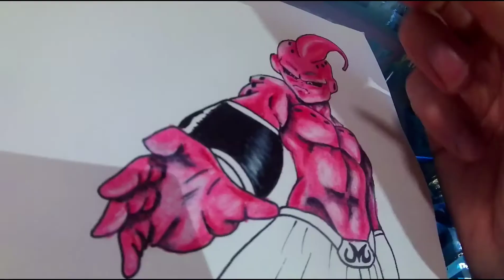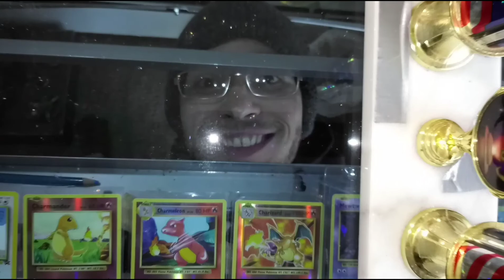Drawing Kid Buu | Dragonball Z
Drawing Kid Buu, Color pencil

Song 1: Music Credit: OurMusicBox (Jay Man) Track Name: "I Spy" Music By: Jay Man @ Official "OurMusicBox" YouTube Channel License for commercial use: Creative Commons Attribution 4.0 International (CC BY 4.0) Music promoted by NCM